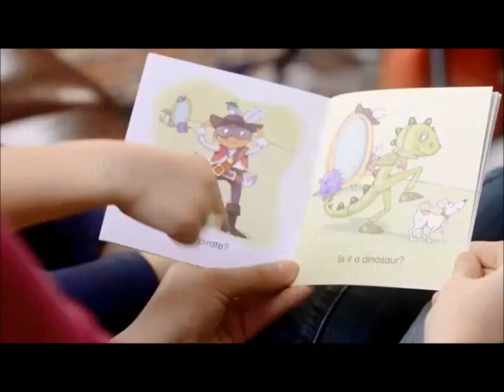Kelli Ruttle - Commercial Reel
A couple of "Young Mom" spots I've done - Now I'm Reading for Random House, and a "Mommy Short" for Responsibility.org.